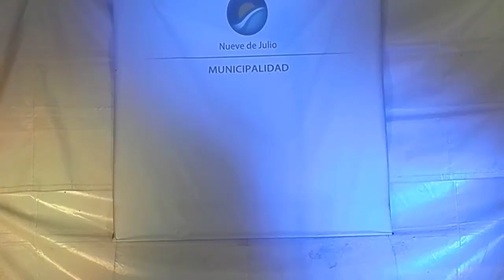Mariana Tinetti - Ne me quitte pas, Jacques Brel + Meravigliosa creatura, Gianna Nannini cover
Paseo Sabores del Mundo  - Plaza Belgrano - Municipalidad de Nueve de Julio, Provincia de Buenos Aires